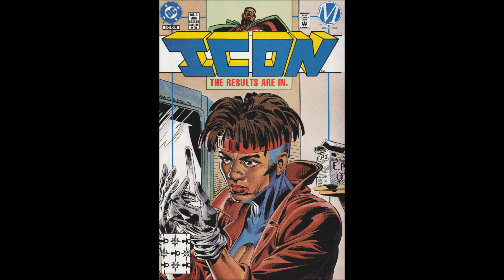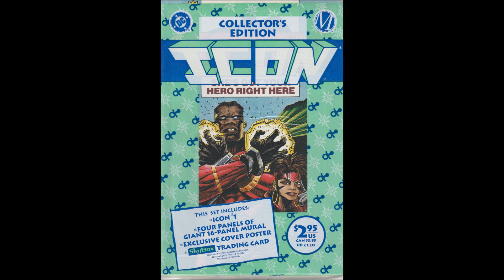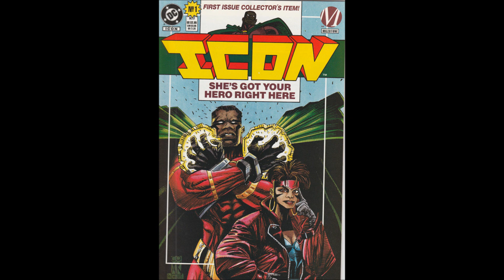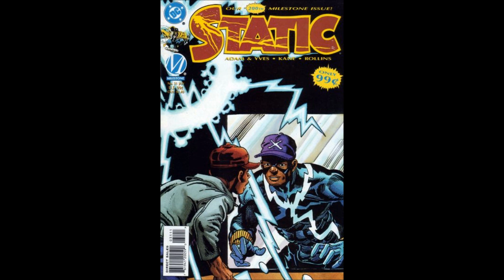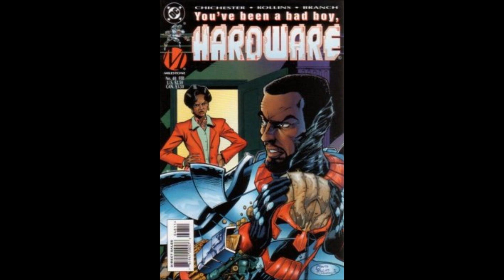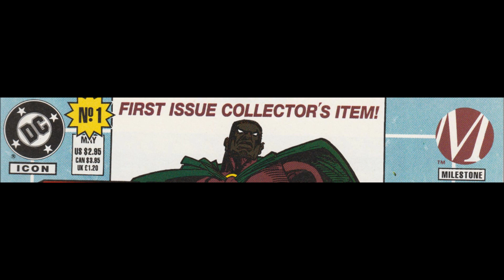Bad Overview -- Episode 1: Milestone Media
Before we look at the Milestone comics, a little history behind the company might be useful. This episode is intended to give possible readers of Milestone's comics some background information and a starting point for their research.